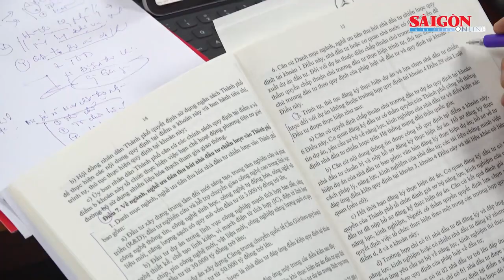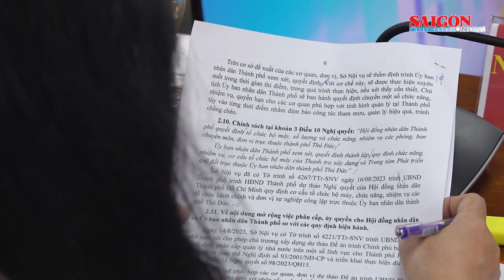Nghị quyết 98 là lực đẩy đưa TPHCM trở lại với tư cách là đầu tàu kinh tế của cả nước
Sáng ngày 31-8, Báo SGGP phối hợp với Sở TT-TT TPHCM, Hội Nhà
báo TPHCM tổ chức tọa đàm &quot;Lực đẩy phát triển từ Nghị quyết
98/2023/QH15.

Phát biểu khai mạc tọa đàm, Tổng Biên tập Báo SGGP Tăng Hữu Phong
nhấn mạnh, Nghị quyết 98/2023 của Quốc hội khóa XV với những cơ
chế, chính sách vượt trội giúp tháo gỡ những vướng mắc về thể chế, đồng
thời kiến tạo những động lực mới để TPHCM phát triển nhanh, bền vững,
xứng đáng với vai trò đầu tàu kinh tế - xã hội vùng Đông Nam bộ và cả
nước.